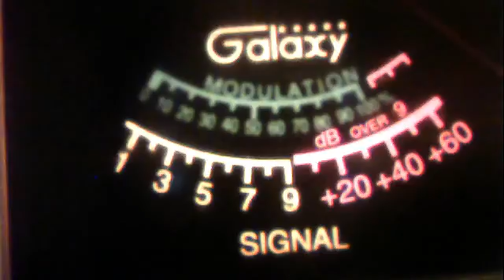51va--double nickle--44-454-badnews--more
51charlieva's webcam video April 27, 2011 11:41 AM